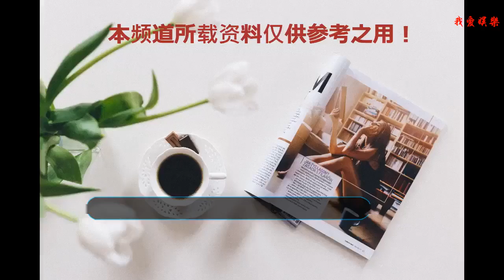曾是春晚第一美女，眾多春晚大咖都給她當綠葉，如今直播無人問津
非常感謝朋友們打開小編的文章，我將一如既往的給大家開誠布公的分享一些知識和看法，如果接下來的內容哪怕能對您產生一些小小的快樂，筆者將不勝榮幸！
    不知道大家還記不記得曾經在春晚上大火的金玉婷，她在春晚的的舞臺上，給我們帶來太多的歡樂了，可能還是有不少的網友會表示對金玉婷不是很了解。但他還是有很多經典的作品，他也跟很多春晚的“元老”之間都有過合作。這些春晚大咖可都給她當過“綠葉”的哦。
    金玉婷曾經五次登上春晚的舞臺，帶來了很多優秀的作品比如《將愛情進行到底》，《暖冬》等，連續登上春晚的舞臺以后，讓金玉婷越來越備受關注，她還被稱為“春晚第一美女”。
    上完春晚以后，金玉婷就開始涉及影視作品了，在新版的《神醫喜來樂傳奇》中扮演賽西施，跟老戲骨李保田演對手戲。也正是這部戲，讓更多的網友喜歡上了這個女孩，之后她還出演了《我是大偵探》、《要過好日子》等電視劇。在她很火的時候，金玉婷卻再無新作品，漸漸的就淡出了娛樂圈，慢慢的被網友們所遺忘了。
    大部分網友認為金玉婷患病了，這讓網友們紛紛感到惋惜，自從金玉婷退出了娛樂圈，在康復的治療過程中，家人們給了金玉婷很大的力量，金玉婷的病也有了好轉。她后來也試著復出，她為了復出也做了不少的努力，還做起了主播，但是效果不好，直播時幾乎無人問津，你還記得她嗎？
好了，文章到這里就結束了，歡迎您在下方評論區發表您的看法。
    本文及配圖均為趣頭條自媒體用戶上傳，不代表平臺觀點。